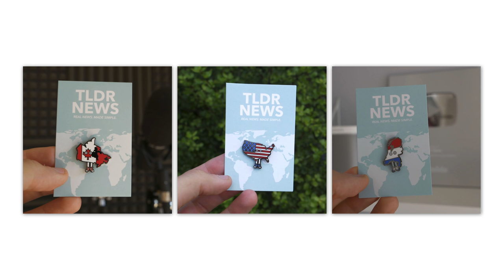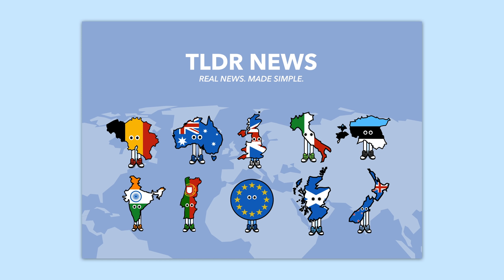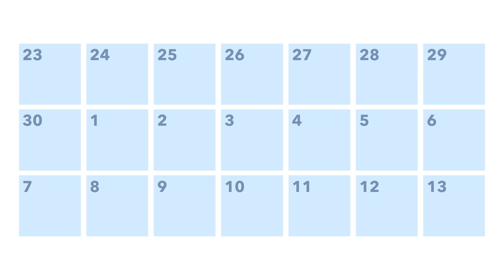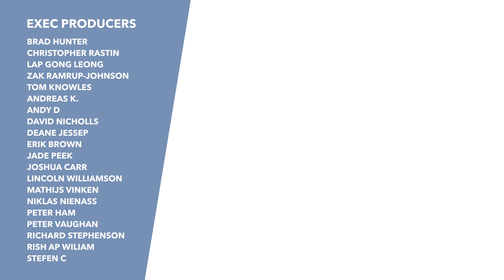TLDR Pin Badges Big Announcement (Season 2) - TLDR News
In this video, Jack updates everyone on the current status of Pin Badges Series Two; announcing the final 4 countries that will make up the second series. He also runs through when you can expect your items to be shipped, as well as how to add more items to your order.